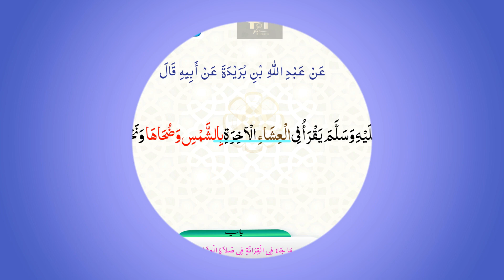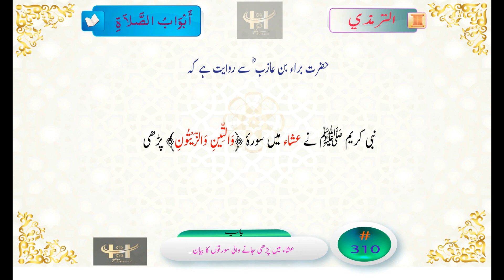Ahadith aboutTilawat in Prayer by Holy Prophet رسول اللہ نماز میں کون کونسی سورۃ تلاوت فرماتے احادیث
Ahadith about What Holy Prophet Saw used to Tilawat in  Prayer. Hadith in Tirmazi
ترمذی میں مذکور وہ احادیث جن میں ذکر ہے کہ  رسول اللہ نماز میں کون کونسی سورۃ تلاوت فرماتے